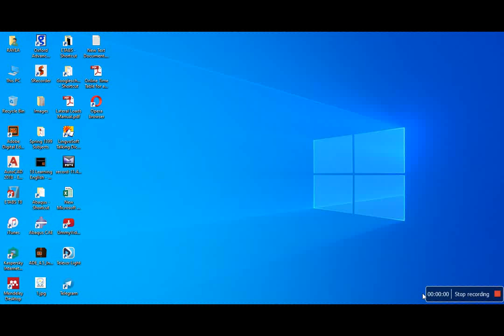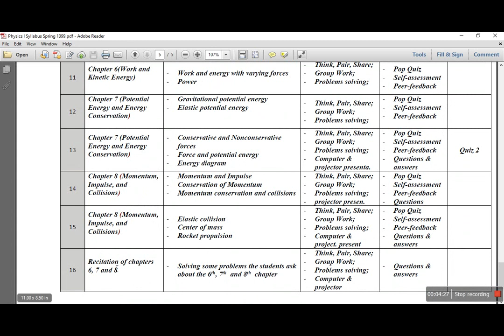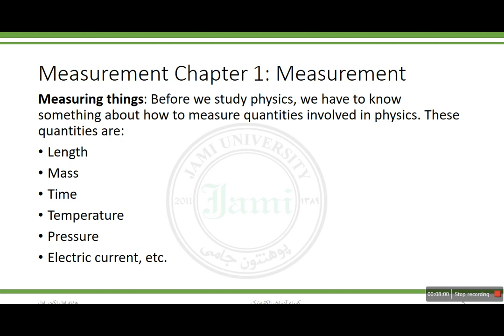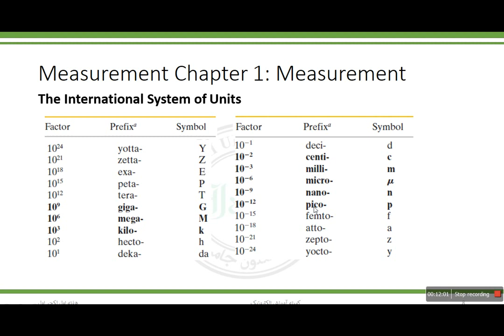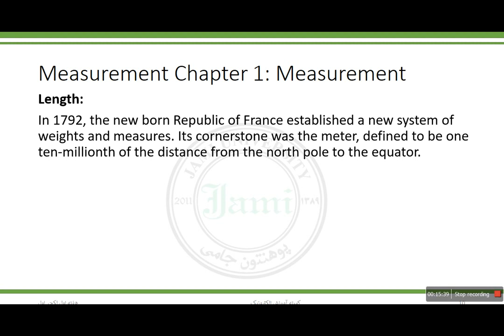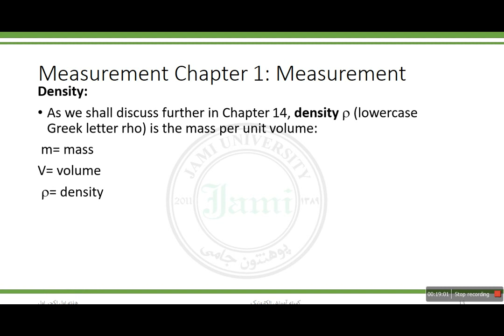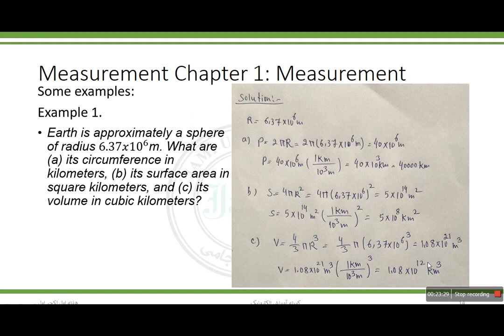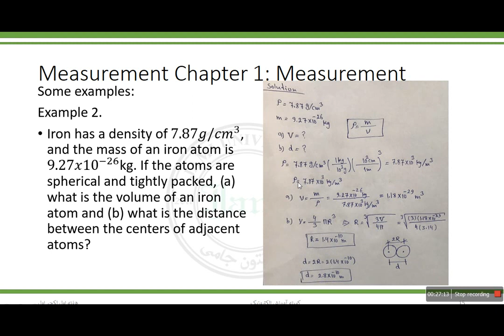Physics 1 Week 1 Lecture 1